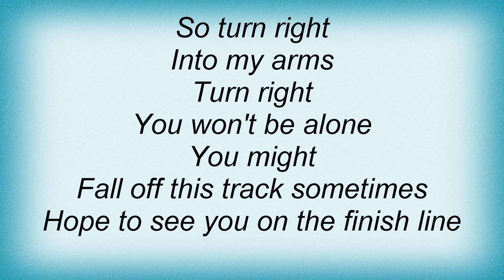Jonas Brothers - Turn Right Lyrics